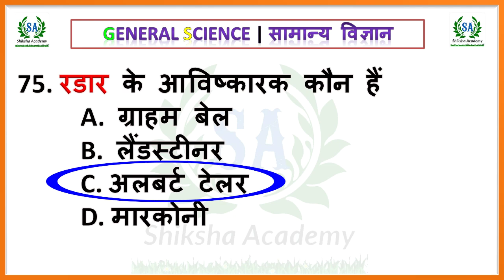03 सामान्य विज्ञान :- भौतिक || रसायन || जीव विज्ञान physics || Chemistry || Life Science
01 सामान्य विज्ञान :- भौतिक || रसायन || जीव विज्ञान physics || Chemistry || Life Science